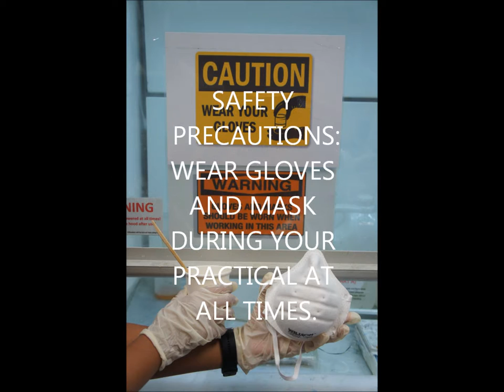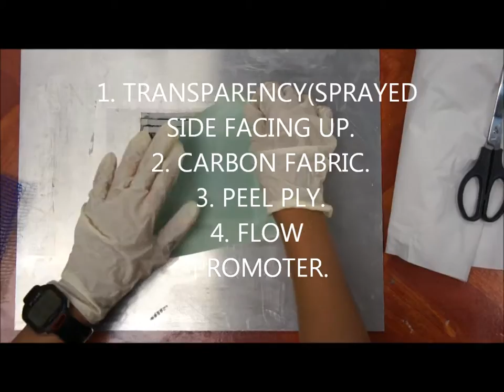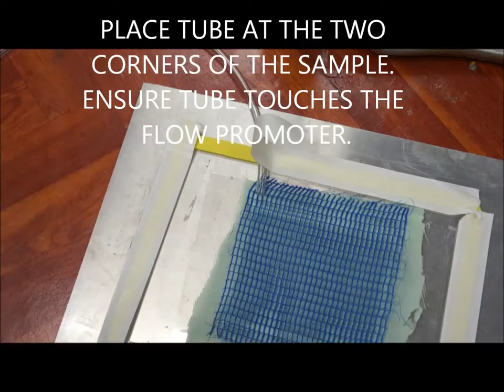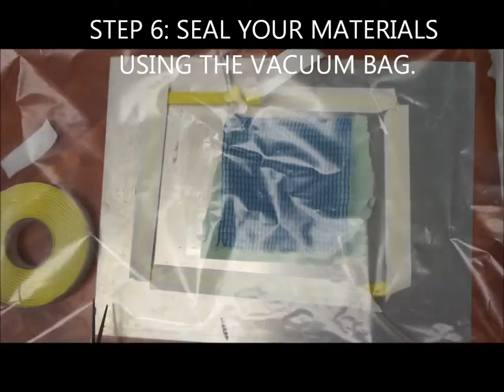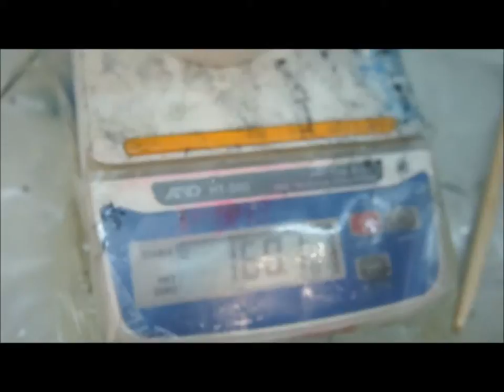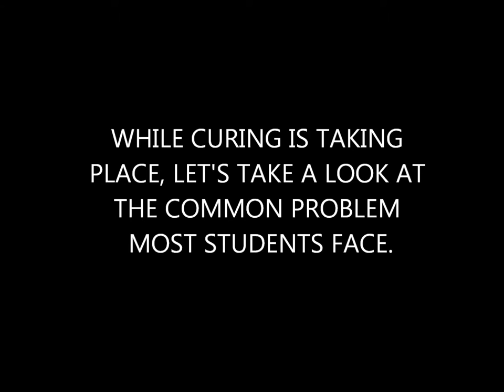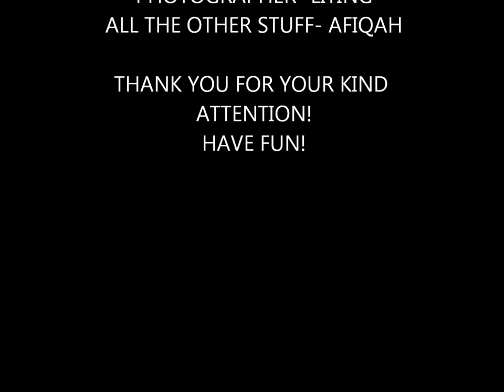Vacuum Assisted Resin Infusion On Carbon Fiber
VARI (Vacuum assisted resin infusion) process on making a carbon fiber panel.